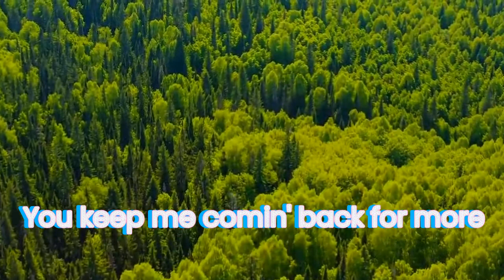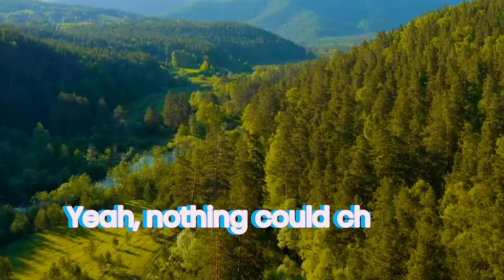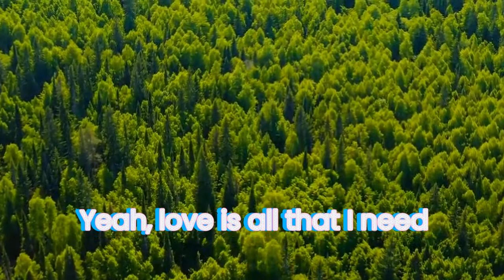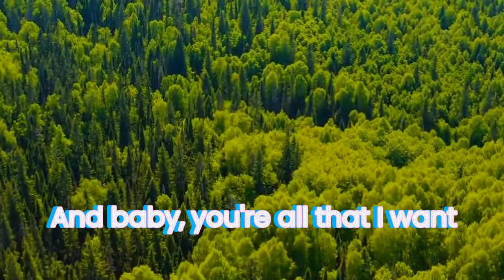Heaven -Bryan Admas + ဂျေမောင်မောင် [2 in 1]